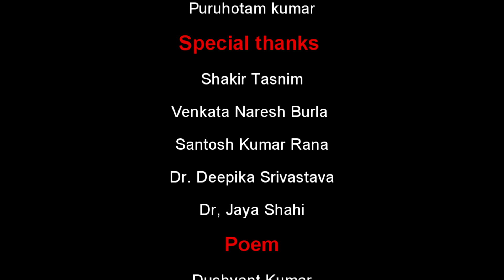Save Tree save Earth # CUJ # ACTING DEPARTMENT OF PERFORMING ARTS CUJ (THEATRE ARTS)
SHORT FILM ,POEM -DUSHYANT KUMAR